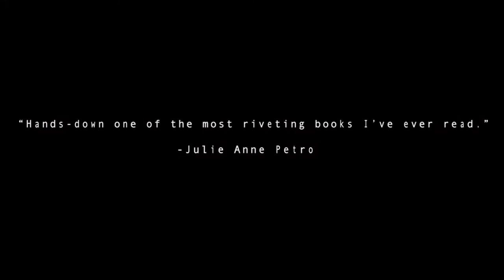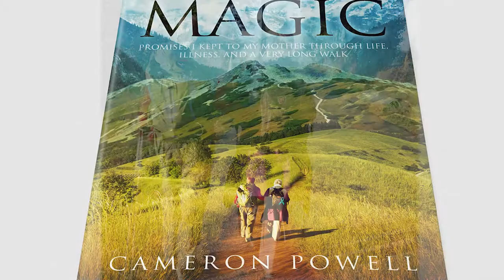Trailer for "Ordinary Magic: Promises I Kept My Mother Through Life, Illness, and a Very Long Walk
A terrifying diagnosis. An unbreakable bond. And two unforgettable journeys.

”An epic love letter . . . Stunning, unique, unlike anything I've read before.” -- Julia Scheeres, Jesus Land: A Memoir

Cameron Powell has always struggled with goodbyes. On the day his marriage ends, he finds out his mother's cancer has returned-and this time there may be no escape. Faced with the prospect of more chemo and surgery, his German-born mother, Inge, vows to conquer a 500-mile trek across Spain, and Cameron pushes aside his fears to walk by her side.

Joined by a misfit band of adventurers - a politically incorrect Spaniard, a theatrical Frenchwoman, a teenager who's never been far from home - Cameron and Inge write a fierce and funny travelogue about the rocky heights and hidden valleys of the Camino de Santiago. As a Camino memoir in the tradition of James Hitt or Bill Bryson, Ordinary Magic delivers.

But the hardest stretch comes three years later, when Inge's health declines -- and Cameron, ready or not, must accept the challenge to remain as present to his mother as he can. Cameron begins to record, in still more chiseled prose, his real-time impressions of life's most difficult voyage. What he created has become one of literature's great love letters -- and a uniquely unflinching insight into how we all truly can create love and meaning in our lives, even amidst the fear and sadness we’ll all face from time to time.

“Powerful, inspiring —and, amazingly, almost impossible to put down.” - Mary Dearborn, Hemingway: A Biography

Propelled by the searing immediacy of Cameron’s own fear and sadness, this deeply-felt memoir opens up new insight into what it means to be a man, and takes us - with wisdom, humor, and an overflowing tenderness - into one of the most challenging journeys true friends can ever take. If you like candid mother-son relationships, humorous tales from the trail, and in-the-moment insights on living a life of resilience and purpose, then you'll love Cameron Powell's luminous, inspirational true story about pilgrimage, presence, and letting go.

Ordinary Magic is the love story, lifelong inspiration, and soulful laugh and cry you need in your life right now.

Studded with gems of spirited observation and wit . . . of the most fond and loving sort, and Inge, Powell’s mother, emerges as an indelible heroine. Powell is a writer to watch. -- Mary Dearborn, Hemingway: A Biography

AUTHOR INTERVIEW

How did the story begin?
Mom and I blogged while on the Camino de Santiago. Readers loved the travel writing, and said our journey was inspiring and hilarious. But when the Camino ended, I stopped blogging. I started again when Mom's health began to decline, because I just had to write. My decision to share my path with others, on the blog, was one of the best I’ve ever made. The love was overwhelming, a light in my darkness.

What surprised you most about readers’ reactions?
People saw the humor in it all. And they kept saying the posts were “beautiful”. I realized people have a real hunger for what really matters.

What makes this memoir different?
As a story of a mother through the eyes of her son, it’s so rare as to be overdue. Readers have really responded to the sheer grit of my mom. And because I have a lifelong fascination with the human mind and heart, I saw a way to make my mom’s psychological resilience something every reader can learn from.